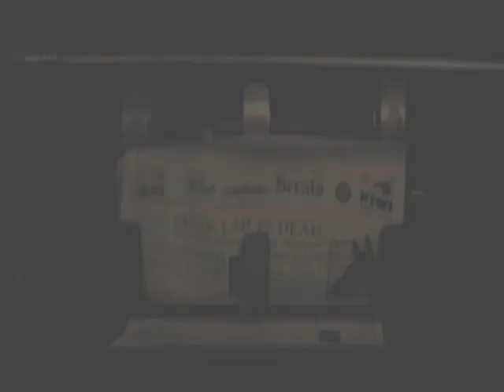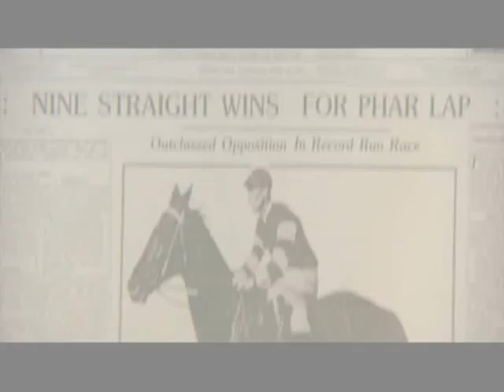Phar Lap - Power of Love